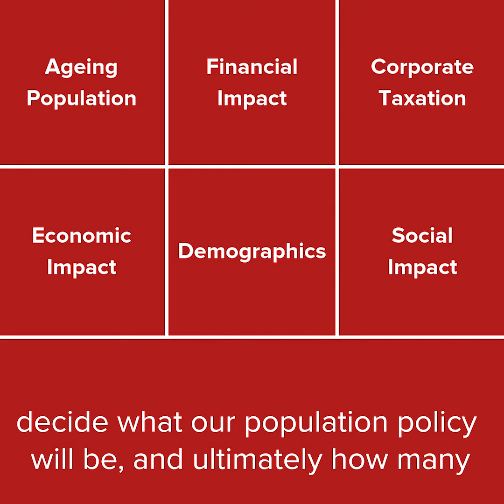Chief Minister's Vlog 25 April 2019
In his latest vlog, Chief Minister Senator John Le Fondré, explains how the Estimating government receipts and expenditure for Jersey households report, released on Tuesday, will help develop a new population policy for the island.